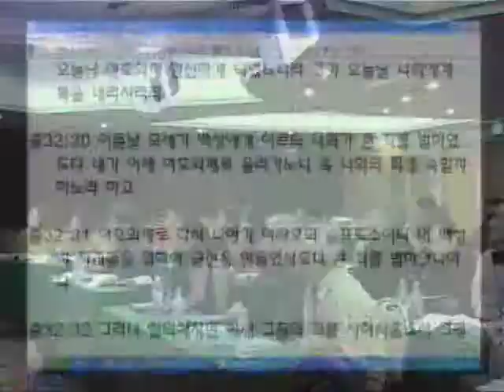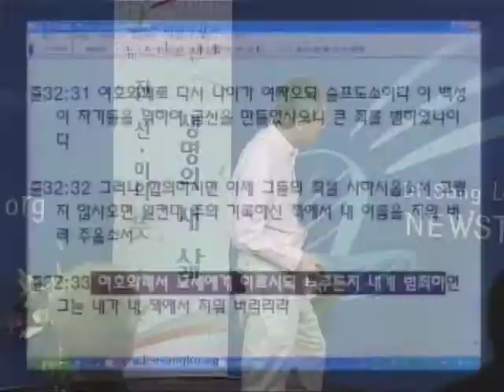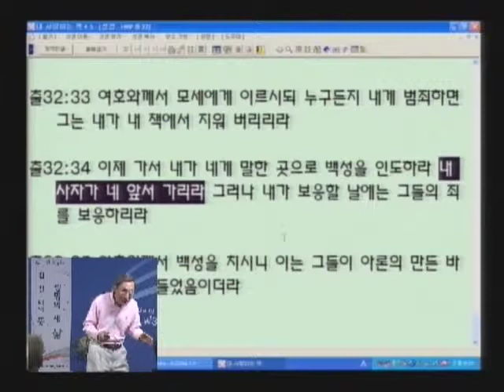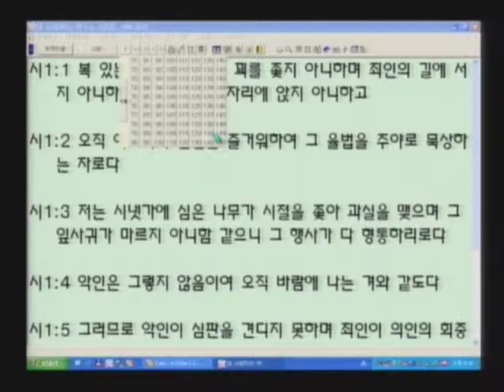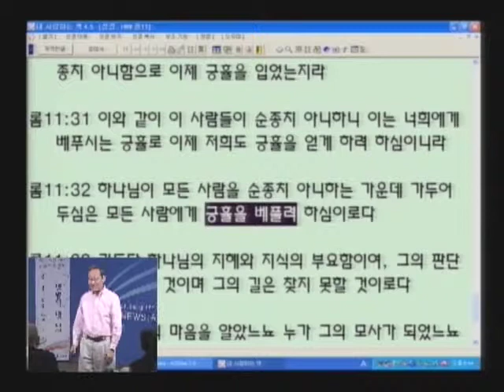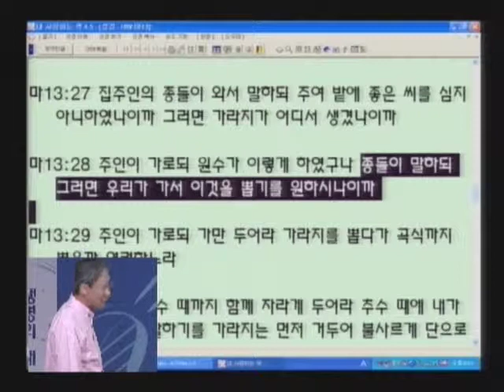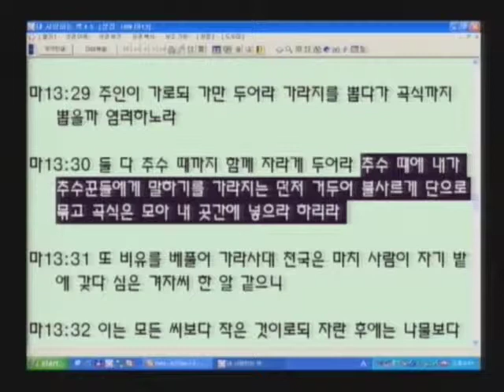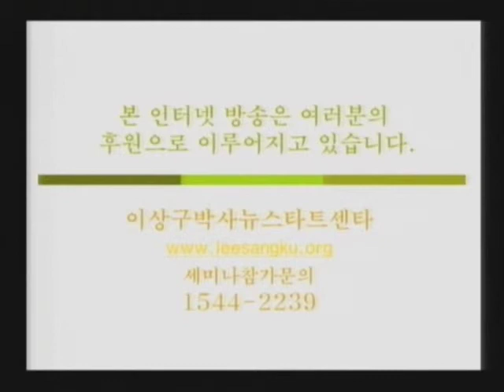성경과 과학 8기 07 여러 다른 형태로 나타난 품성